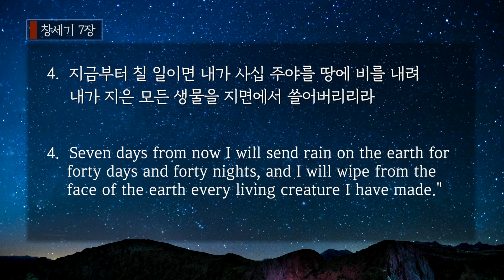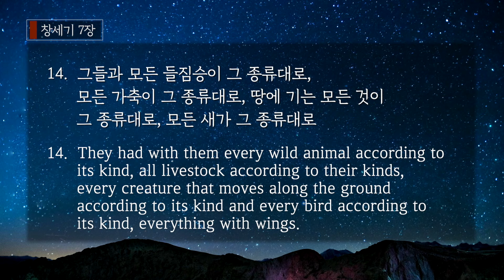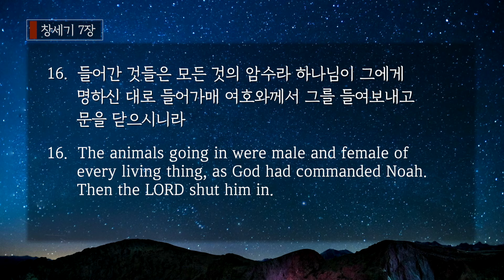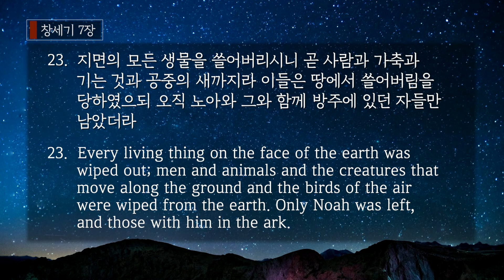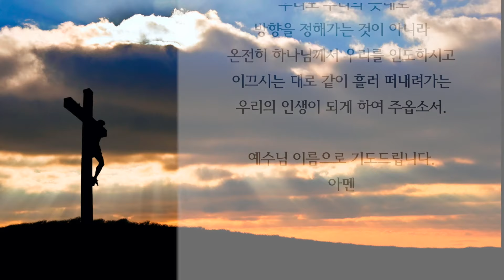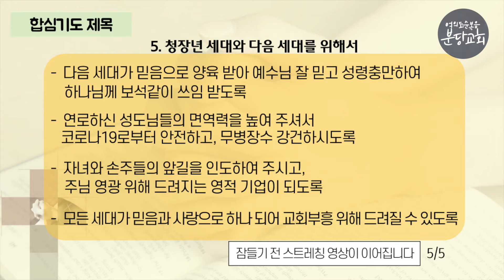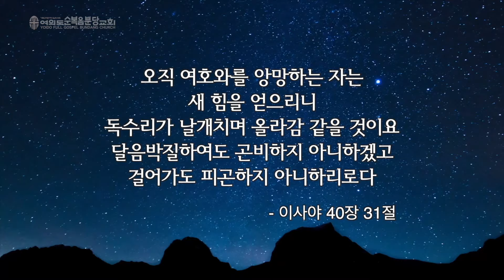2020.6.7(주일) 창세기 7장 - 김재범 목사